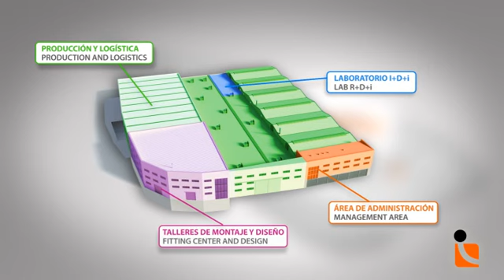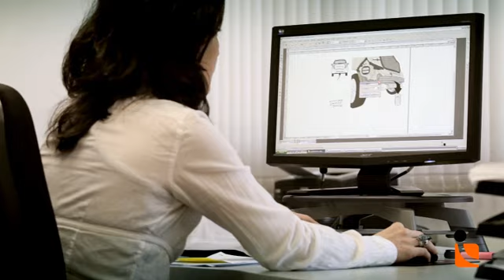Enganches Aragón, l'azienda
Enganches Aragón è un'azienda che si occupa della fabbricazione di ganci da traini e rimorchi. Attualmente è un'azienda leader nel mercato nazione e con una permanente espansione a livello internazionale. In questo video vi facciamo vedere la nostra ditta a Saragozza (Spagna).